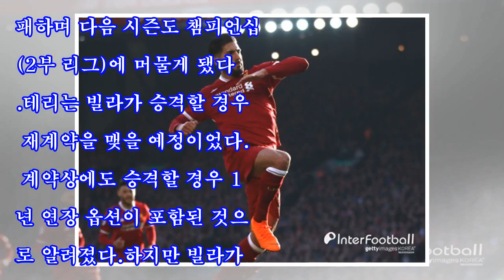'EPL 승격 실패' 빌라-존 테리, 재계약 논의 예정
[인터풋볼] 윤경식 기자= 잉글리시 프리미어리그(EPL) 승격에 실패함에 따라 애스턴 빌라에서의 존 테리(37)에 미래가 불투명하게 됐다. 이에 따라 양 측이 재계약을 위해 곧 협상에 나선다.빌라는 27일 오전 1시(한국시간) 영국 런던의 웸블리 스타디움에서 열린 풀럼과 2017-18 잉글랜드 풋볼리그(EFL)컵 플레이오프 결승전서 0-1로 패했다. 이로써 빌라는 승격에 실패하며 다음 시즌도 챔피언십(2부 리그)에 머물게 됐다.테리는 빌라가 승격할 경우 재계약을 맺을 예정이었다. 계약상에도 승격할 경우 1년 연장 옵션이 포함된 것으...